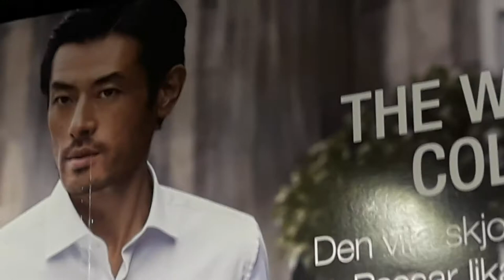Ar pasaules Godzemes reģistratoru Åki,Haningē, 31.10.19 mira slimnīcā aizdomigos apstakļos. 20190816